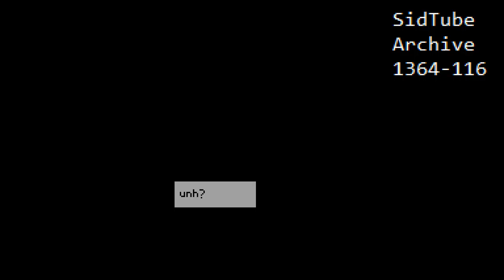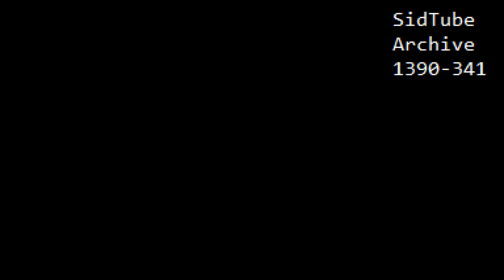Complete SidTube Archive Part 31